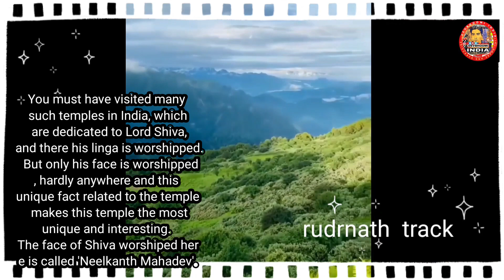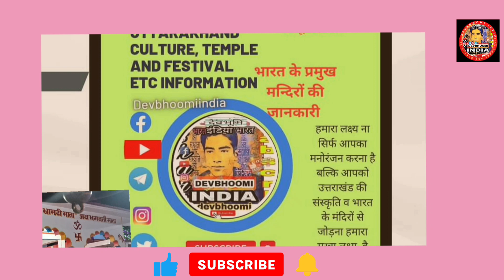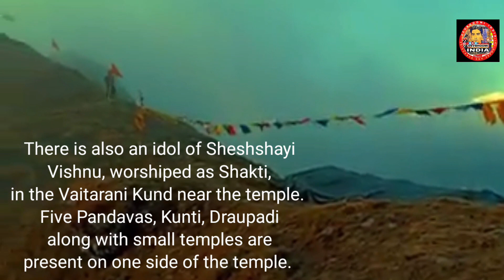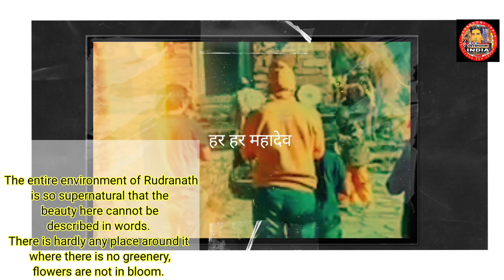रुद्रनाथ उत्तराखंड || Rudranath Trek Uttarakhand || Rudranath Mandir Ki Kahani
इस चैनल का लक्ष्य ना सिर्फ आपका मनोरंजन करना बल्कि आपको उत्तराखंड की सभ्यता और संस्कृति के साथ जोड़ना भी है

 रुद्रनाथ मंदिर भव्य प्राकृतिक छटा से परिपूर्ण है। रुद्रनाथ मंदिर में भगवान शंकर के एकानन यानि मुख की पूजा की जाती है,
रुद्रनाथ मंदिर भगवान शिव जी को समर्पित हैं,  पर केवल उनके मुख की पूजा, शायद ही कहीं की जाती है और मंदिर से जुड़ा यही अद्वितीय तथ्य इस मंदिर को सबसे अलग और रोचक बनाता है। यहाँ पूजे जाने वाले शिव जी के मुख को 'नीलकंठ महादेव' कहते हैं।